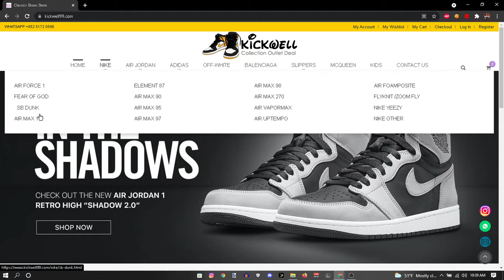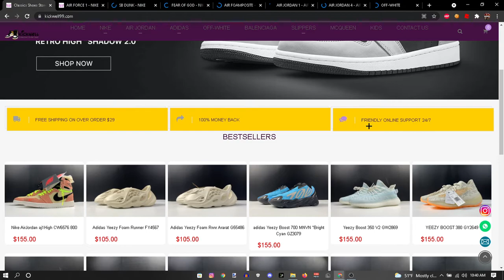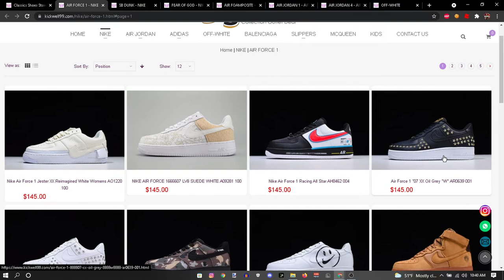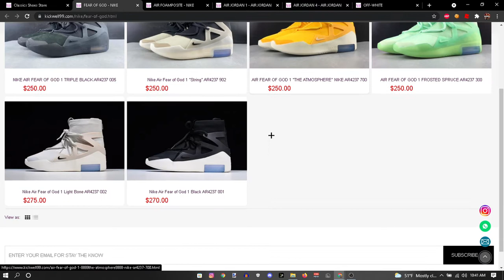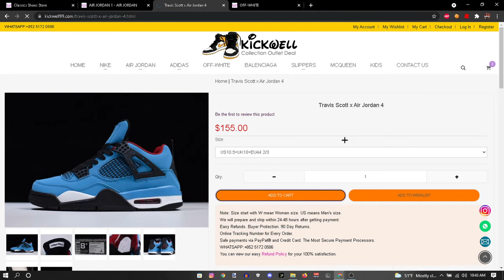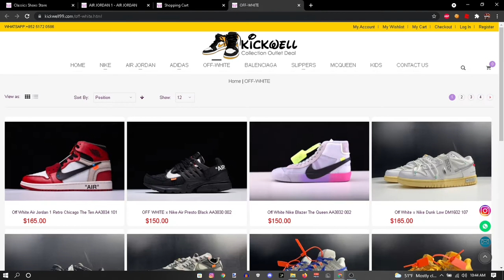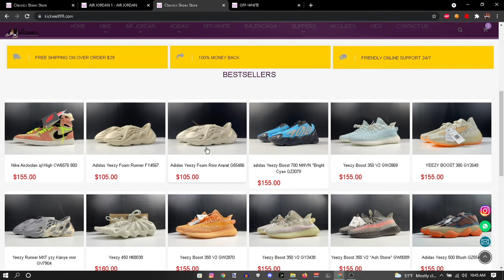WHERE TO BUY AFFORDABLE REPS FROM (Kickwell99)